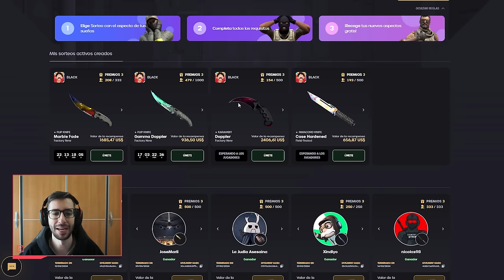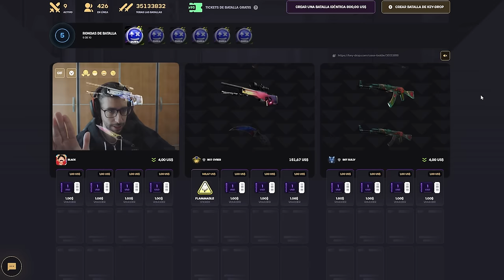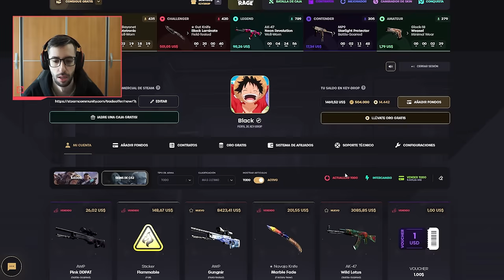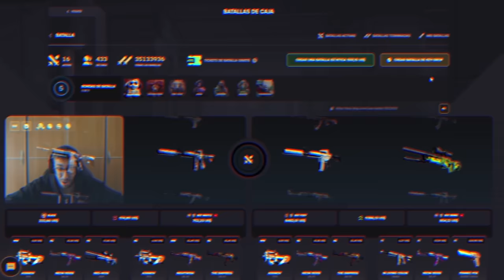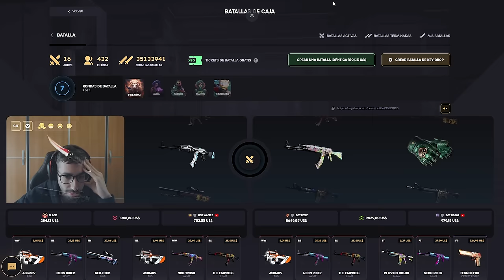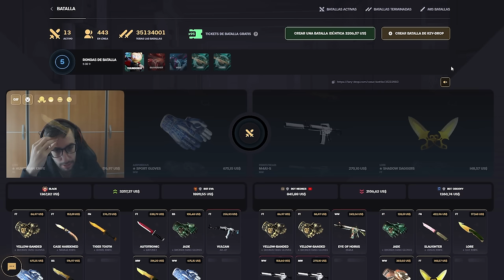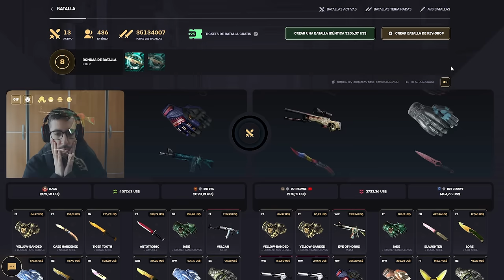¡CONSIGO MÁS DE $12,000 EN KEYDROP!